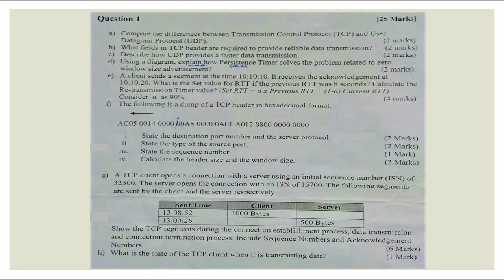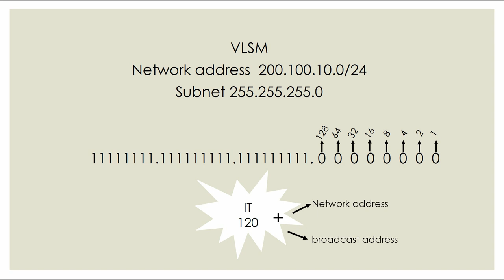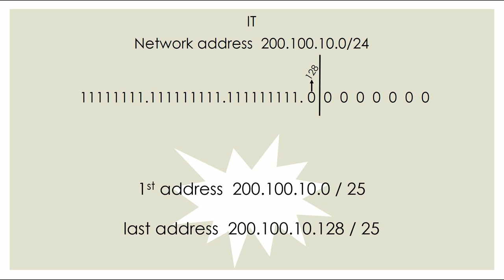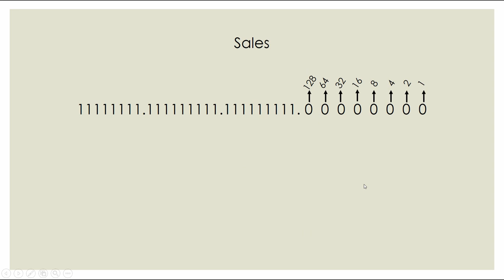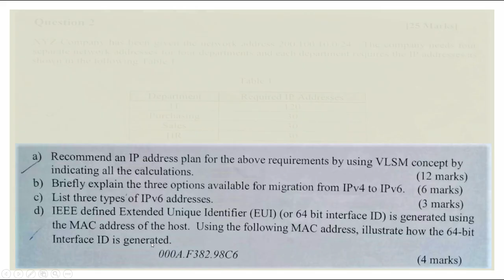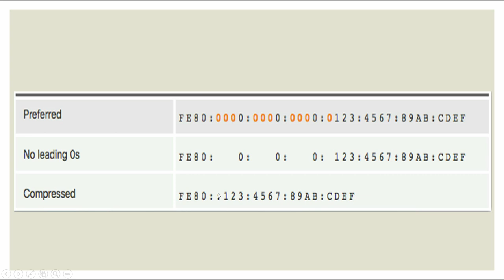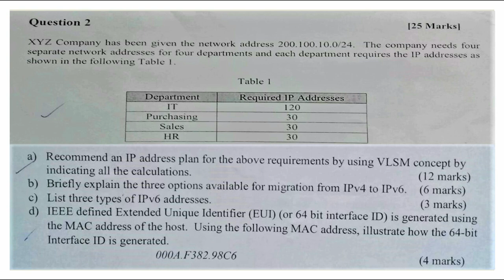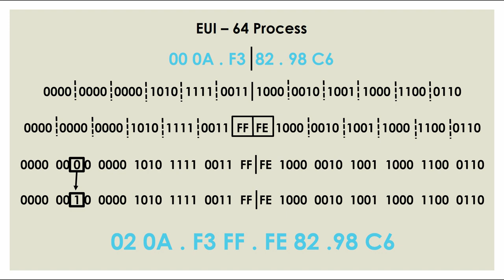computer network final paper 2019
this video have VLSM , how to wear short IPV6 address and EUI in sinhala